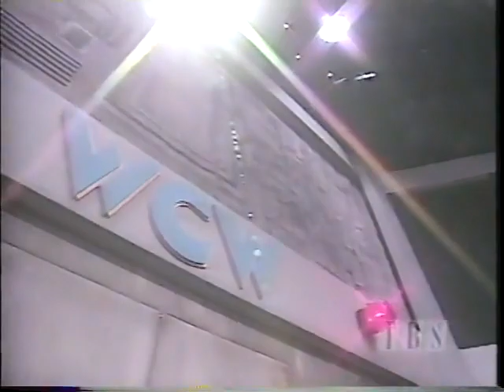Tag Titles American Males vs Bunkhouse Buck & Dick Slater Main Event Oct 8th, 1995